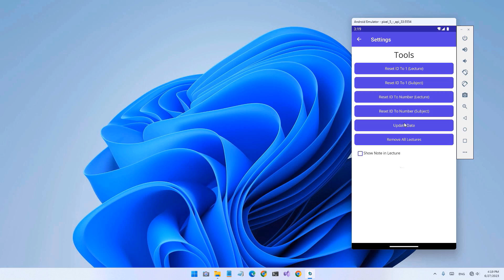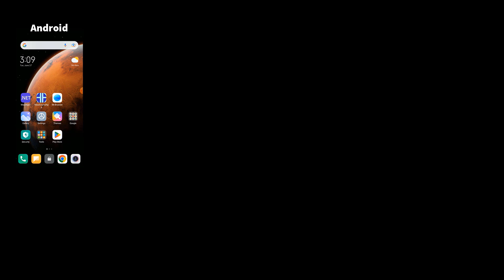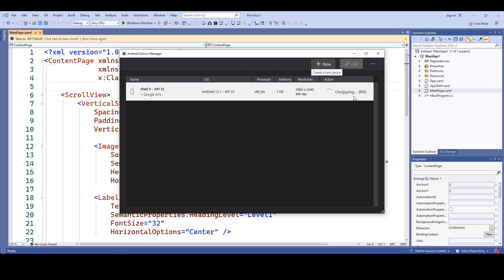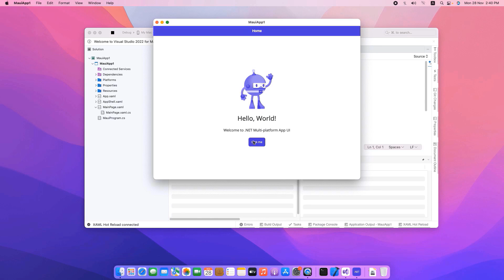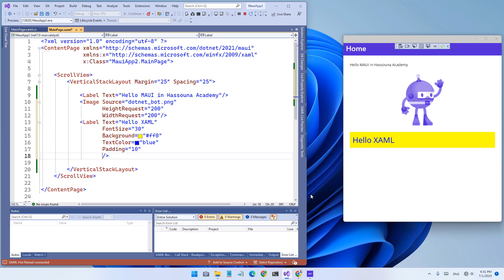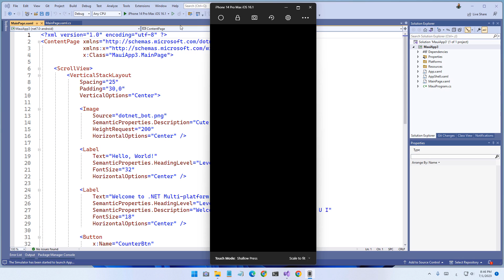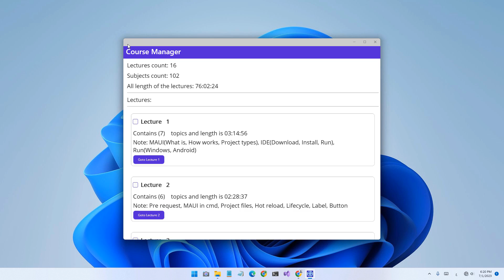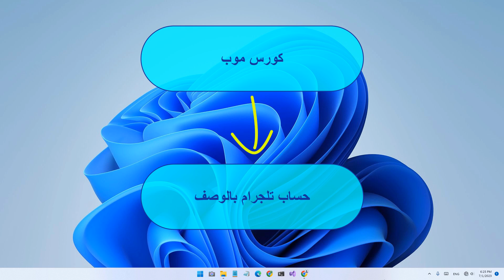مشاريع و تطبيقات | حسونة اكاديمي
عد معايا تطبيقات تابلت اندرويد و هاتف اندرويد و ايفون و اي باد  | حسونة اكاديمي
فقط من يريد حجز كورس تطبيقات الموبايل باستخدام تقنية دوت نت ماوي ← مـــدفـــوع → يرسل كلمة "كورس موب" على حساب التلجرام وينتظر الرد، وهذا هو الرابط